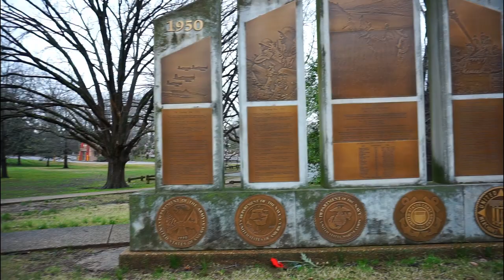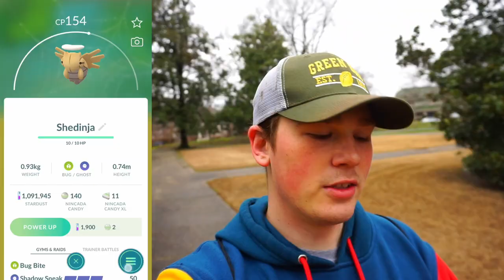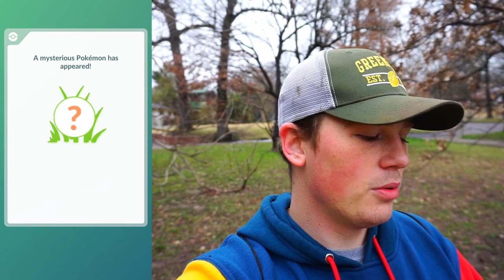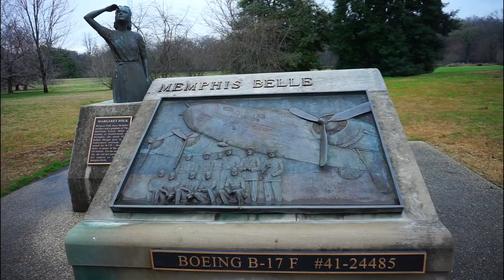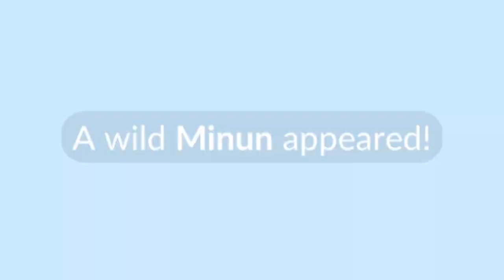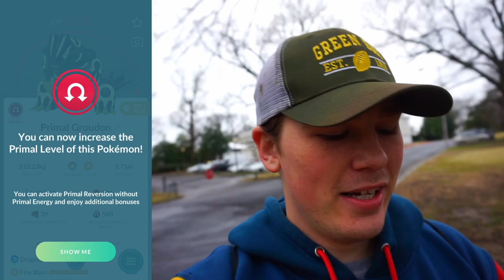Was The Hoenn Tour Event Actually Good? | pokemongo Hoenn Tour Day 1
This event ended up being so much better than I was expecting, I really have no complaints for the event as a whole, except for maybe an egg bonus but overall it was a great experience. And day 2 was even crazier than day 1 so keep an eye out for that video very soon!!!

AngelaMaryBee: @PokeyPokemon  go and check her out!!